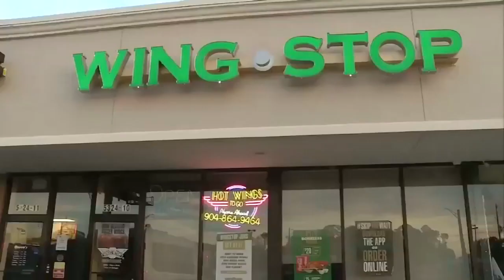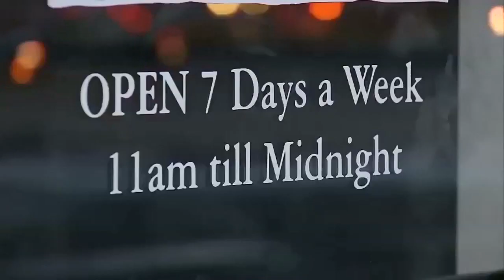Wing Stop armed robbery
Police are trying to solve an armed robbery at a Wing Stop on Blanding Boulevard.